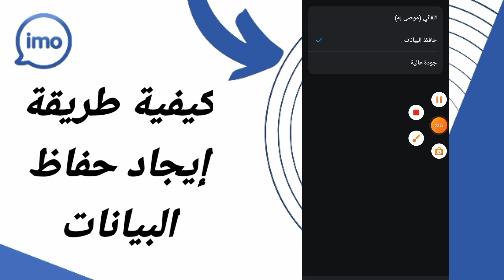كيفية طريقة إيجاد حفاظ البيانات على تطبيق ايمو Imo 2024